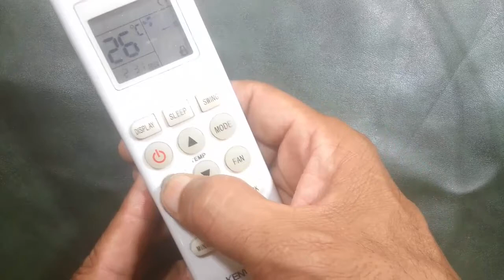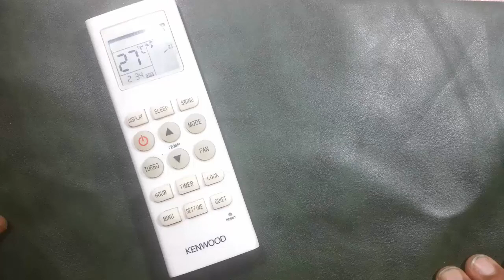Kenwood Dc Inverter Ac Remote Setting Features | Watch Full Function In Detail 2021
Kenwood Dc Inverter Ac Remote Full Setting And Features |  Watch Complete video  In Detail  2021
This video is about Kenwood ac remote function . in the video i describe all features of Kenwood ac remote user guide with complete detail

4  Haier Dc Inverter Ac Remote Functions | Full Setting And Features In Urdu and Hindi 2021